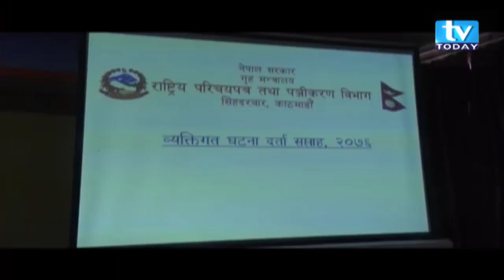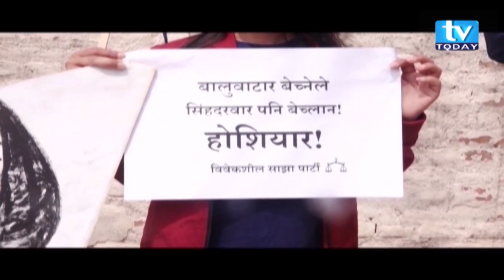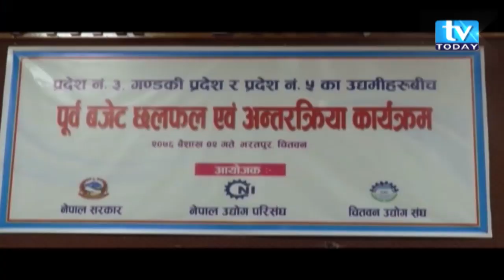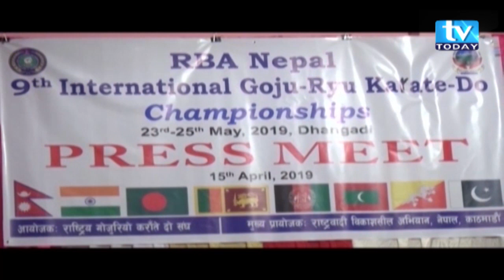TV Today Samachar 2076-01-02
टिभी टुडे सामाचार २०७६।०१।०२